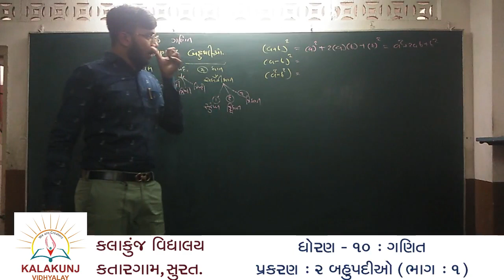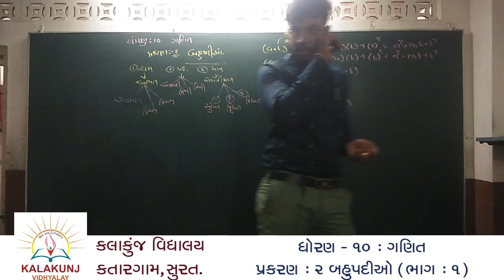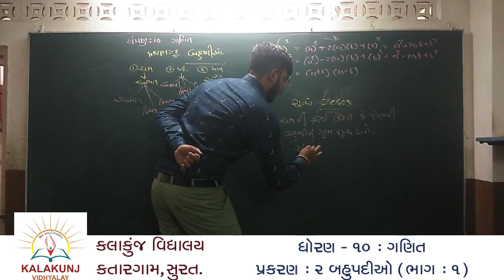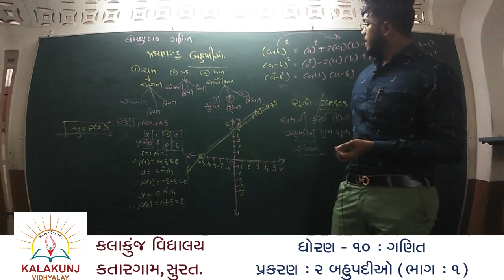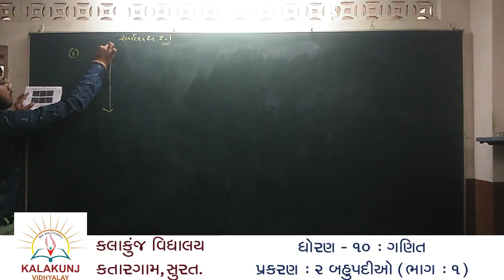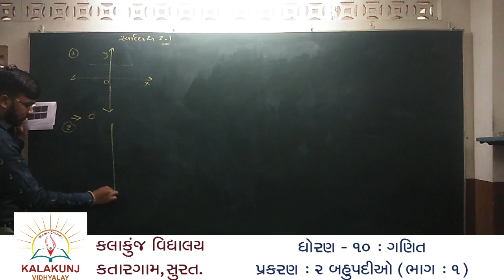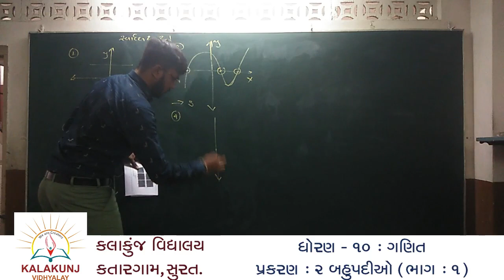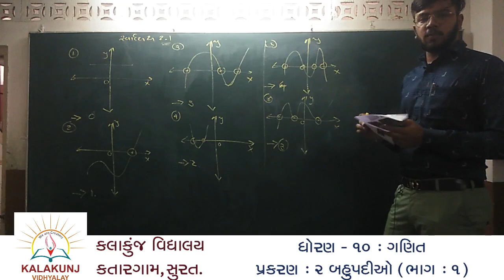ધોરણ ૧૦ | ગણિત પ્રકરણ - ૨ | ભાગ ૧ || STD 10 | MATHS | CH 2 | PART 1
જો કોઈ વિધાર્થી પાસે પાઠ્યપુસ્તક ન હોય તો દરેક વિડીયો ના ડિસ્ક્રીપ્શન માં આપેલ લીંક પરથી પોતાના ધોરણનું પાઠ્યપુસ્તક મેળવી શકશે.
આપણી શાળા ના તમામ વિધાર્થીઓને જણાવવાનુંકે દરેક વિડીયો ની માહિતી શાળાની એપ્લીકેશનમાં તેમજ વ્હોટ્સેપ દ્વારા આપવામાં આવશે. (દરેક વાલીએ પોતાના વ્હોટ્સેપ વાળા મોબાઈલ ફોનમાં ૯૮૨૫૦ ૨૫૭૫૭ , ૭૨૬૫૦ ૫૪૧૩૦ આ બન્ને નંબર સેવ રાખવા.જો સેવ નહિ હોયતો શાળા દ્વારા મોકલવામાં આવતા વિડીયોની લીંક મળી શકશે નહિ.)